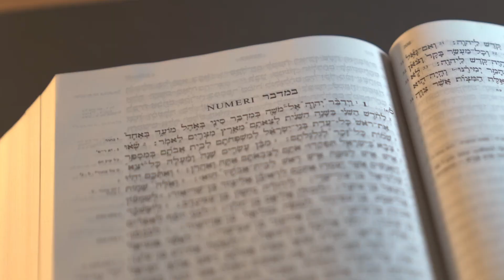The Gifts of the Holy Spirit - Healing Part 6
In this series, Bro. Scott Norris teaches on the 9 gifts of the Holy Spirit.